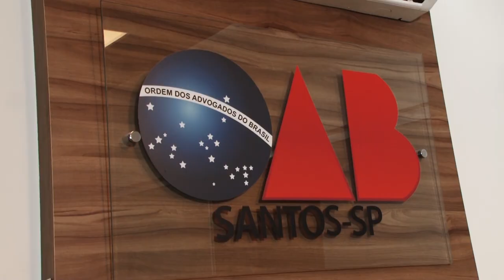MOMENTO DAS COMISSÕES com RICHARD GERALDO - DIREITO E RELAÇÕES INTERNACIONAIS (OAB NO AR 15-02-2020)